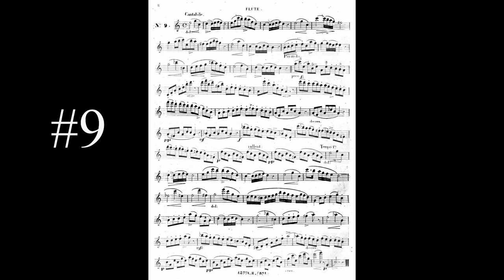Nine Flutes - can you identify them?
The flutes included are: (not in this order)

Buffet Crampon, Paris c.1890 - conical Boehm
Anon - cylindrical Boehm, probably French, late 19thC
Laube, Paris (La Couture-Boussey) c.1895 – Silver Boehm
Haynes, Boston 1924 plateau cups – my Mother’s flute (this was an in-store demo flute at the Haynes NY store)
Jack Leff, Paris c. 1970 - Silver
François Lefevre, Paris c. 1870 - wood cylindrical Boehm
Brannen Bros. – Silver Boehm with Gold headjoint
Stefan Koch, Vienna c.1830 (Wenner copy) - conical simple system
Florentin Barbier, Paris c.1875 - Silver Boehm

0:04 #1

2:50 #2
6:20 #3
9:07 #4
11:55 #5
14:38 #6
17:25 #7
20:16 #8
23:00 #9
25:55 results

I recently made a short demo recording on a wonderful Barbier Silver Boehm flute from around 1875. To me, this flute has a very special sound and feeling. In discussions, the topic of how much the player contributes to the sound, came up. I have often made the point that the player makes a HUGE difference in the sound of the flute. The flute certainly contributes to special qualities in the sound and it helps direct the musical instincts of the player. I decided to experiment/demonstrate this by recording the same short Cantabile Etude by Lindpainter on 9 different flutes, to see if the differences are enough that the listener can identify them. I have included some flutes that are quite different from the standard Silver Boehm flute.

A few things to consider:
• These flutes are not all at the same pitch and I am just playing them as they are – I’m not trying to match any particular pitch. Pitch effects tone color.
• They have all been recorded exactly the same way and the relative levels are accurate
• The Etude is roughly 2:45 long but the video is indexed so you can jump ahead if you wish.

• The results take only 2 minutes to listen to – at .